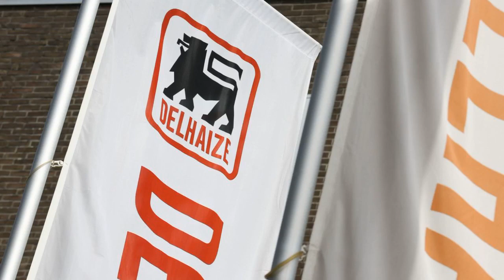Delhaize rappelle plusieurs produits à base de viande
En collaboration avec l’Agence fédérale pour la sécurité de la chaîne alimentaire (AFSCA), Delhaize a décidé de retirer du marché trois produits à base de viande et de les rappeler auprès des consommateurs, en raison d’une présence possible de salmonelle, indique vendredi la chaîne de supermarchés.

Il s’agit des "boulettes haché campagne" (numéro de lot 619, à consommer jusqu’au 17/05/2020), des "saucisses de campagne" (numéro de lot 619, à consommer jusqu’au 16/05/2020) et des "poivrons farcis" (numéro de lot 619, à consommer jusqu’au 17/05/2020).

La période de commercialisation de ces produits de la marque Delhaize va du 12 au 15 mai.

La chaîne indique avoir retiré des rayons tous les produits concernés et renforcé les contrôles vis-à-vis du produit et du fournisseur.